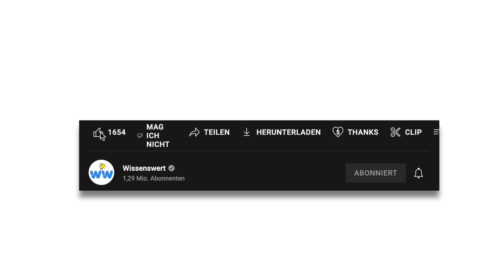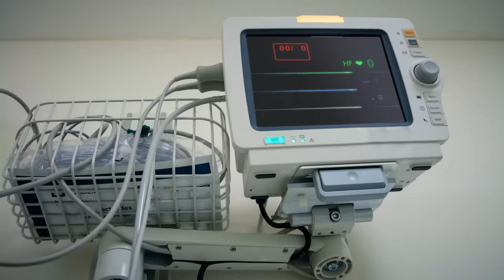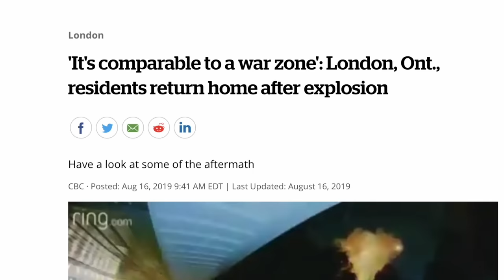10 heftige Aufnahmen von Überwachungskameras